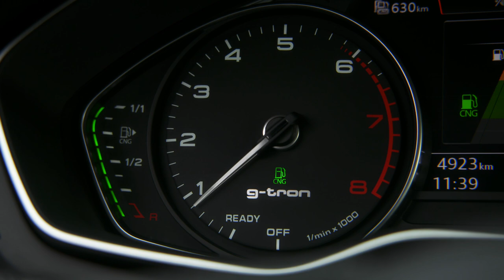2017 Audi A5 Sportback G-Tron footage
Following the A3 Sportback g-tron and the A4 Avant g-tron, the Audi A5 Sportback g-tron is the brand’s third model that can run on natural gas.

It is powered by a 2.0 TFSI engine with 125 kW (170 hp) of power output and 270 Nm of torque. CNG consumption in kg/100 km: 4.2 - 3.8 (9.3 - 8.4 lb); Combined fuel consumption in l/100 km: 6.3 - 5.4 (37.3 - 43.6 US mpg).